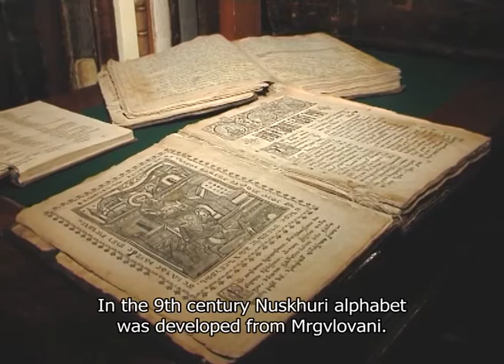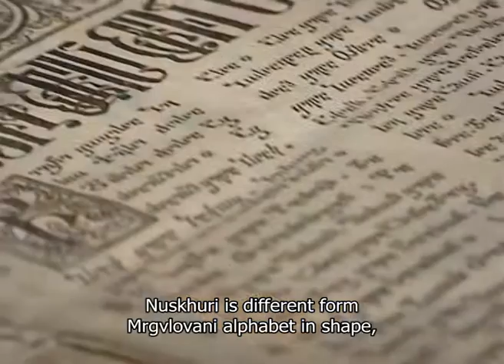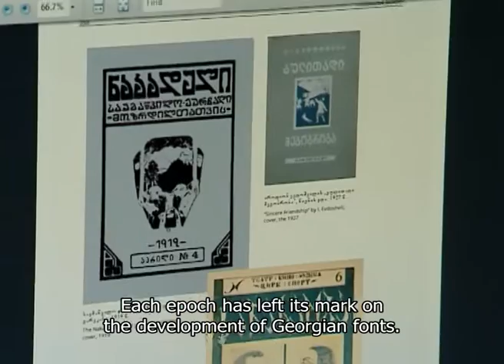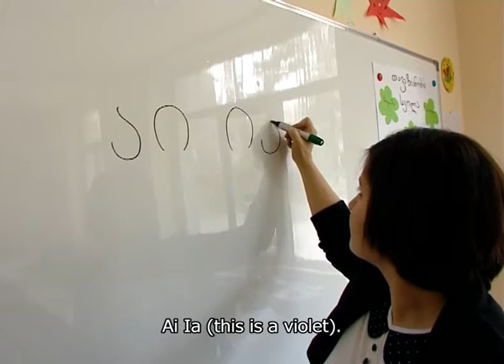Living culture of three writing systems of the Georgian alphabet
Description: Georgia’s written language has produced three alphabets – Mrgvlovani, Nuskhuri and Mkhedruli – which remain in use today. Mrgvlovani was the first alphabet from which Nuskhuri was derived and then Mkhedruli. The alphabets coexist thanks to their different functions, reflecting an aspect of Georgia’s diverse cultural identity. Its educational system is based on the Mkhedruli alphabet taught in primary and high school and in the home, while Mrgvlovani and Nuskhuri are practised and taught predominately by its Apostolic Autocephalous Orthodox Church community.
Country(ies): Georgia
© National Agency for Cultural Heritage Preservation of Georgia, 2015